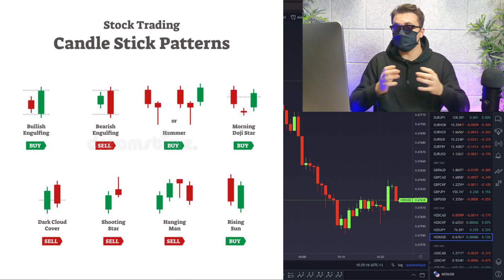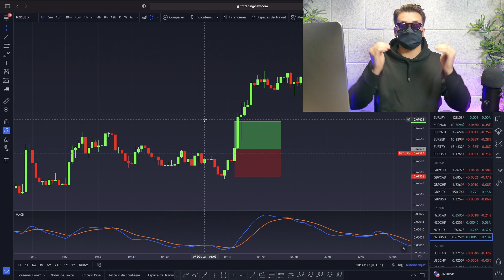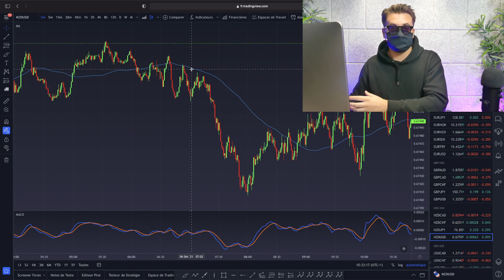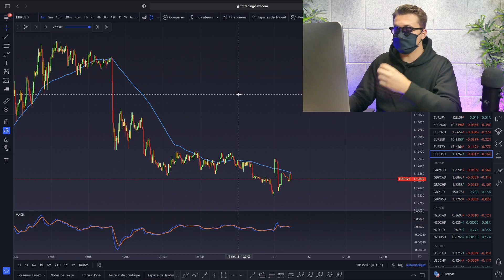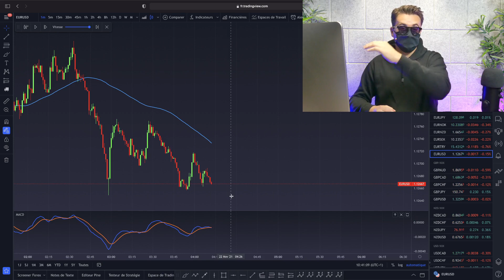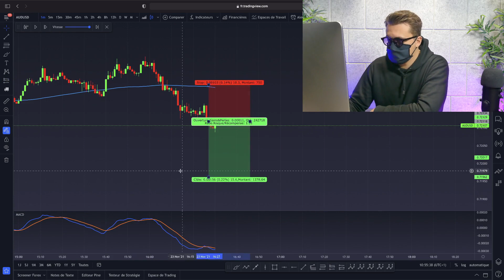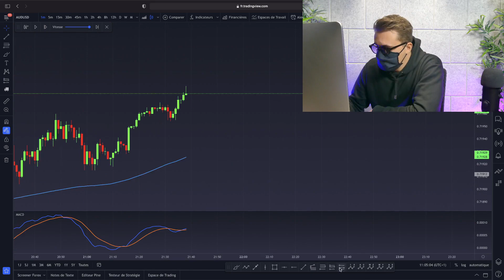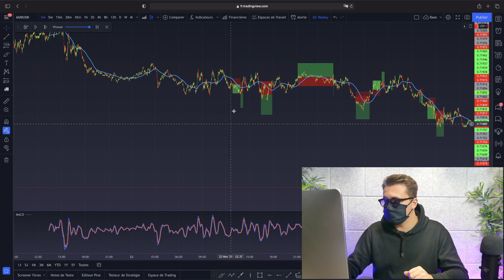JE CRÉE UNE STRATÉGIE DE TRADING !